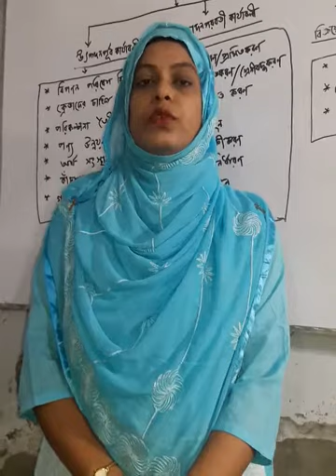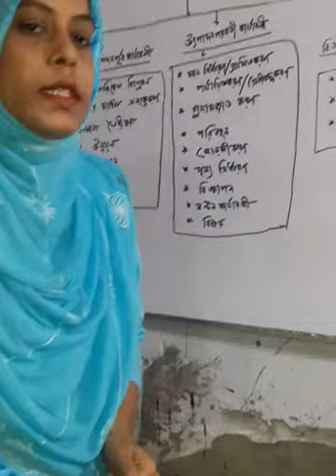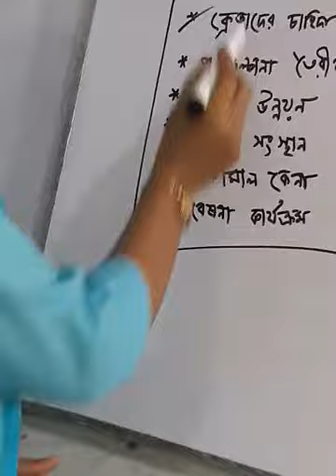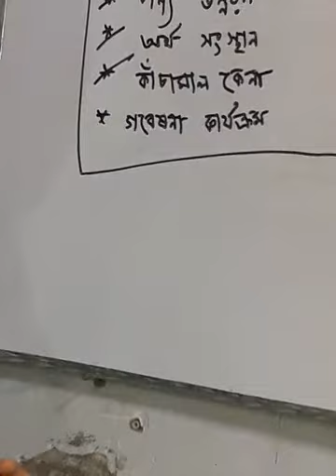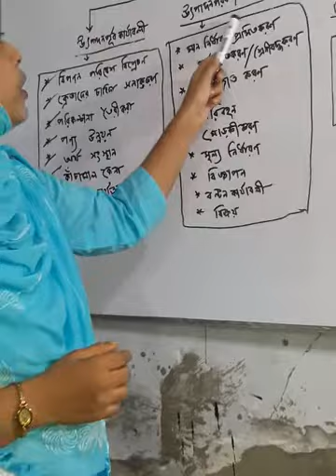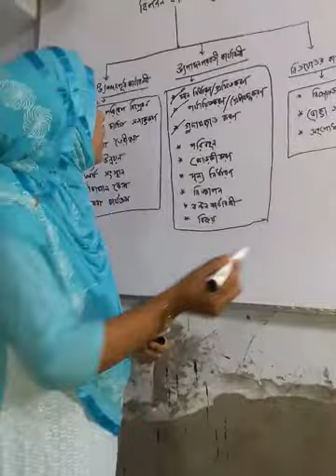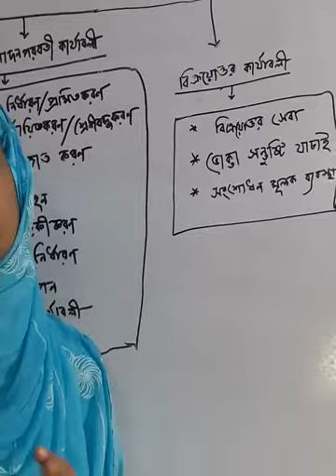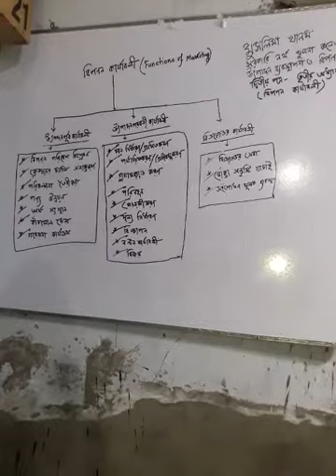Production management and marketing. Unit_3 Function of Marketing. Part _2.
Lecturer Muslima khanam. Govt North Khulna college.,Terokhada.khulna.